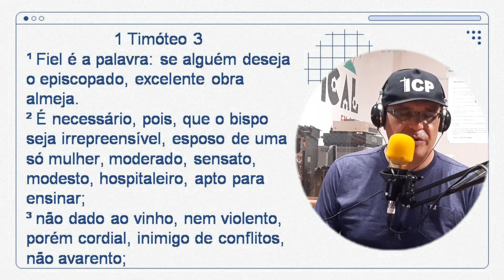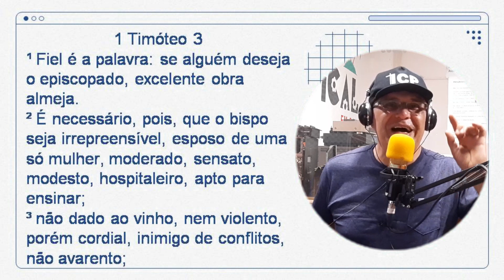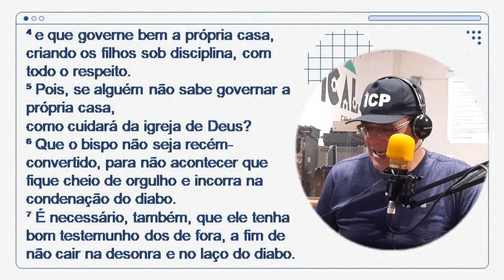A organização da Igreja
Seria contraditório se não houvesse uma organização eclesiástica, pois, o nosso Deus é partidário da ordem, ou melhor, Ele é essencialmente organizado: “Porque Deus não é Deus de confusão” (1Co 14.33). Assim afirmamos que a Igreja é tanto um organismo como uma organização e, diante disso, propomos neste capítulo tratar das diversas formas de governo da igreja.
Face ao sentimento de rejeição que alguém pode incorrer quanto à proposta de analisarmos tais formas de governos, é importante saber que algumas seitas, por exemplo, as Testemunhas de Jeová, exercem um sistema centralizador reportando-se ao sistema da igreja primitiva e até apoiando-se na ideia de que adotam idêntico sistema. Mas, existe uma forma de governo eclesiástico ideal? Quem dita as normas à igreja?
As três formas proeminentes da ordem governamental eclesiástica utilizada são: Episcopal, Presbiteriana e Congregacional. Não é, nesse estudo, nossa intenção defendermos ou contrariarmos um ou outro sistema, mas somente informar sobre os tais. Passaremos a analisar cada sistema eclesiástico.